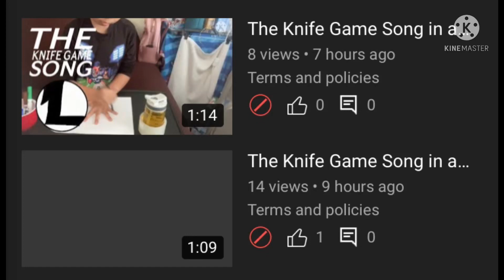YOUTUBE ARE YOU KIDDING ME?